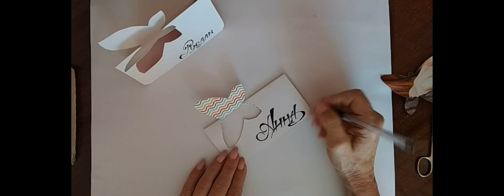Свадебные рассадочные карточки своими руками.Простой и бюджетный вариант.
При создании рассадочных карточек ,нужно учитывать некоторые правила.1.Размеры выбирайте так,чтобы они были заметны и гармонично вписывались в общий дизайн стола.
   2.Имена гостей на карточку пишите или печатайте крупно.
   3.Расцветка карточки должна гармонировать с цветовой гаммой свадьбы.
  ТВОРЧЕСКАЯ МАСТЕРСКАЯ DIY ПОДЕЛКИ РУКОДЕЛИЯ!
Моя жизнь, творчество, вдохновение.
Дорогие и прекрасные мои зрители, буду очень рада дружить и общаться с вами!